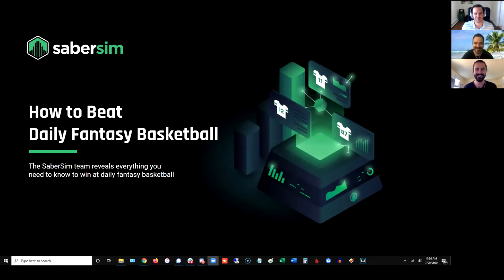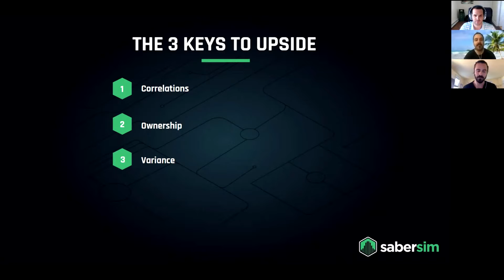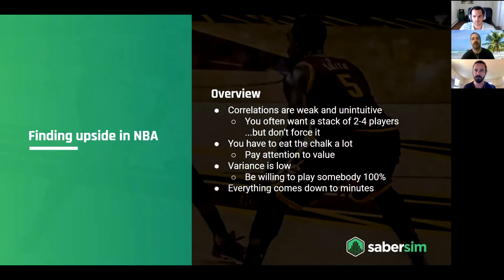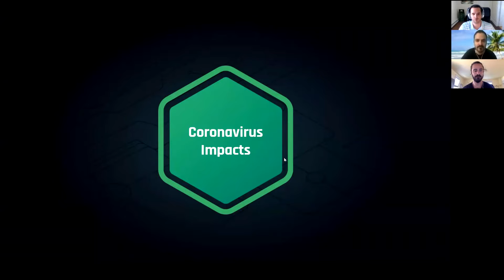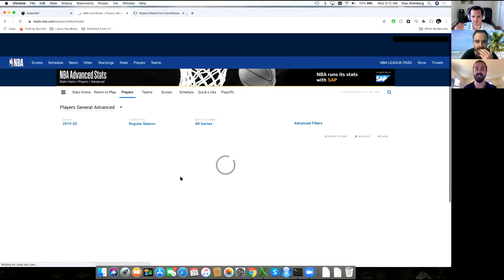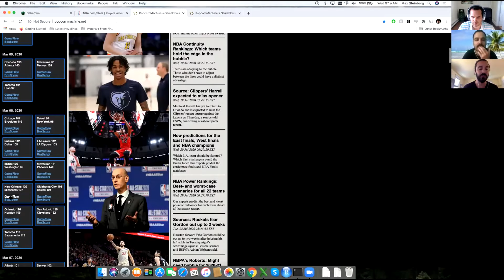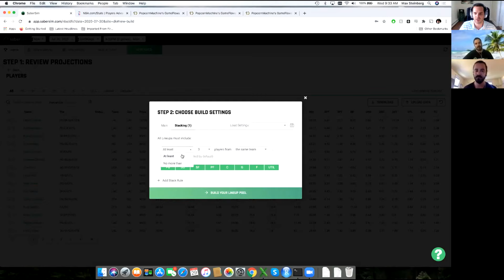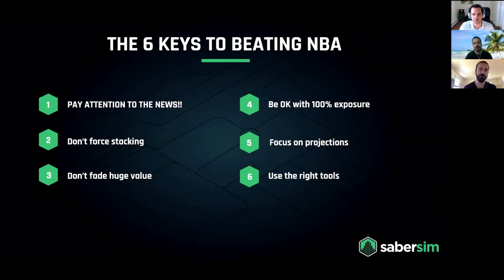How to Beat Daily Fantasy Basketball in 2020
Max and Danny Steinberg break down what it takes to beat daily fantasy NBA in 2020 on DraftKings, Fanduel, Yahoo, and FantasyDraft and how SaberSim can help.